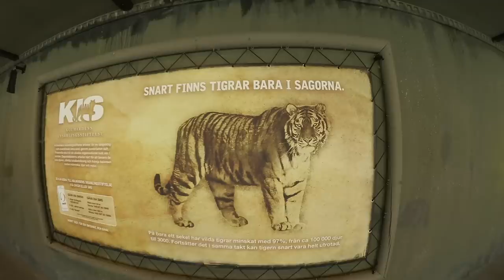Kolmården - Hur mår djuren? VLOGG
Följ vår familj en dag på Kolmården. Kolmården är både djurpark och nöjespark, vi är här i två dagar och i den här vloggen fokuserar vi på djuren. Familjen vaknar på Vildmarkshotellet, Alma och Harry har sovit gott i sin våningsäng. Pappa Axel börjar dagen med att raka både skägg och huvud, mamma Joanna beundrar utsikten från hotellrummet. Vi äter frukost i restaurang Marrakech innan vi beger oss till parken. Vi kollar på röd panda, tiger, Dhole (asiatisk vildhund), elefant, zebra och massa andra djur innan vi träffar Rickard som är djurvårdare. Han tar oss med in till världens största gnagare, Kapybara, och vi får vara med när de får mat. Alma och Harry klappar och kliar de gulliga djuren med simhud mellan tårna.
Rickard berättar för oss att människan är djurens värsta fiende och att vi nu är inne i en ny utrotnings som påminner om dinoraurieutrotningen och istiden. Här spelar djurparken en viktig roll eftersom de hjälper till att bevara utrotningshotade arter. De bedriver även forskning för att hjälpa djurens fortlevnad. Idag tar man inte djur som lever fritt i naturen och stänger in de på en djurpark utan de föds här. Alma undrar vad Kolmården gör om ett djur inte trivs hos dem. Rickard berättar att de ingår i ett bytesprogram med andra djurparker eftersom det är viktigt att djuren trivs. Kolmårdens isbjörnar flyttade exempelvis till en djurpark i Danmark.
Vi äter lunch på Farmors kök i Bamses Värld, efter det åker Harry och mamma Godiståget. Vi konstaterar att vi ska åka alla karuseller och åkattraktioner vi kan dagen därpå, som blir nästa vlogg. Alma är tillräckligt lång för att åka Wildfire, frågan är om hon törs. Vad tror du? Kommentera gärna!
Pappa Axel flyger med familjens DJI Mavc Pro drönare över berg- och dalbanan och nöjesparken. I videon svarar vi på Dagens Fråga, hur vi blev kända på YouTube. Fortsätt ställa frågor till oss. Andra kommentarer är givetvis också välkomna.

Lillebror Harry 3 år är ett busfrö. Storasyster Alma är 6 år och en tänkare. Pappa Axel är ingenjör och mamma Joanna är TV-producent.
Vi vloggar om vår vardag och älskar att resa.

The Swedish family lives in Stockholm, the capital of Sweden.
Little brother Harry, 3 years old, is a rascal. Big sister Alma is 6 years old and a thinker. Daddy Axel is an engineer and mommy Joanna is a TV producer. We vlog about our daily life and love to travel.